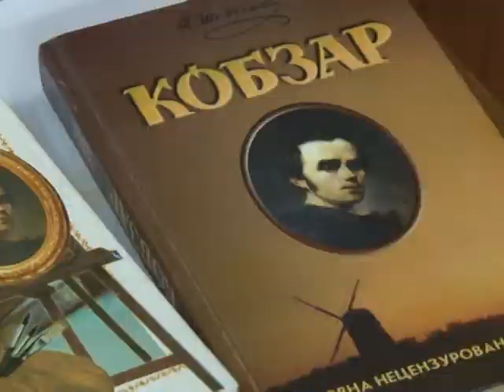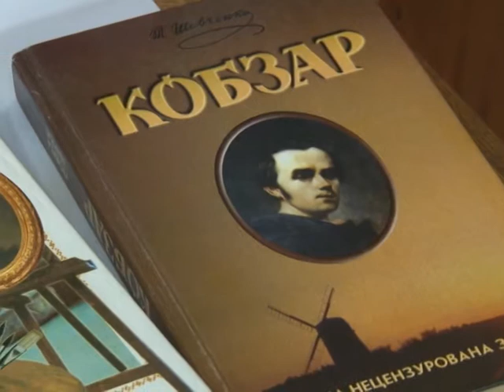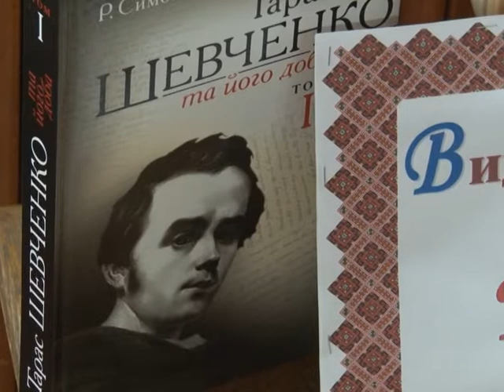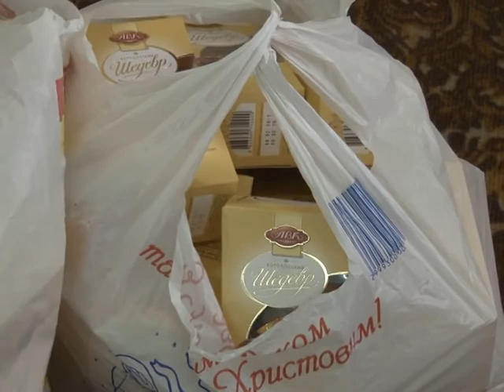БІБЛІОТЕКА ШЕВЧЕНКІВСЬКІ ЧИТАННЯ